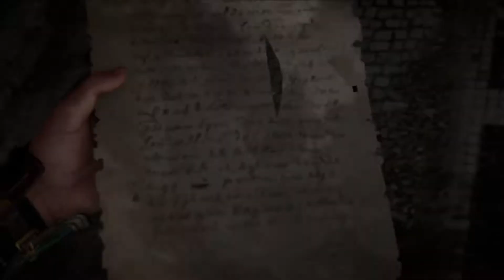THE FALL OF KING TRYGGR! (Assassin's Creed: Valhalla - Episode 17) | HenryPlays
Hey guys, welcome to my seventeenth Assassin's Creed Valhalla Video. This is a new Let's Play of mine and my first one at that! Thank you for clicking on this video, I am now uploading every Tuesday and Thursday so if you enjoyed this video, keep coming back to check for more!

I now have a community discord! Anyone, please feel free to join! We plan on doing tournaments and different events with prizes like Free games pass months!

Currently working towards my first subscriber goal of 100 Subscribers, if you enjoyed this video, feel free to help me get to that goal

This video is part of a series called: Assassin's Creed: Valhalla - Let's Play!

If you wish to support me, you can do so via Patreon (please do not feel any pressure to support me financially, being a part of the community is more than enough!):

0:00 Intro
0:15 Gameplay